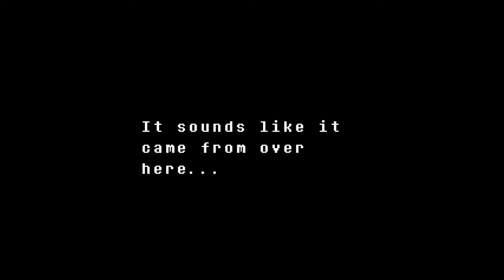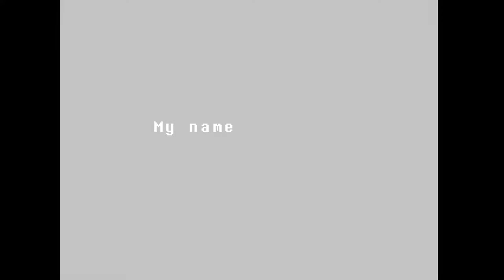Trapped - Let's Play Undertale #10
So, we met Undyne again. Also we've gone through an epic fight with the mad dummy. Our old friend Napstablook helped us ( he's this ghost from the ruins ).